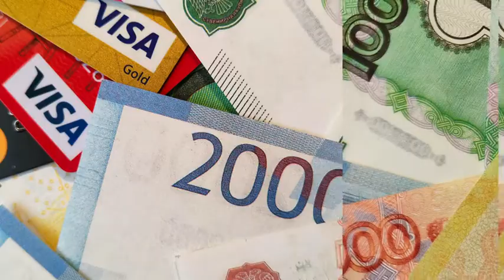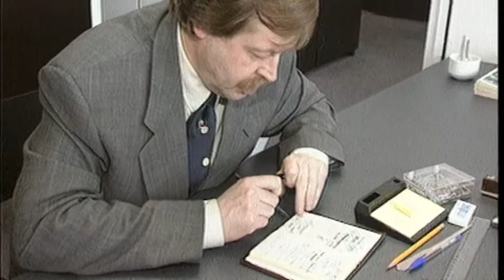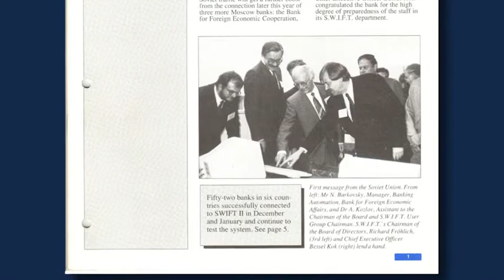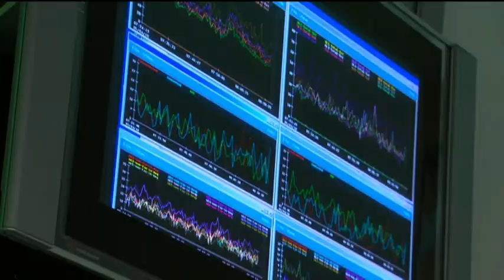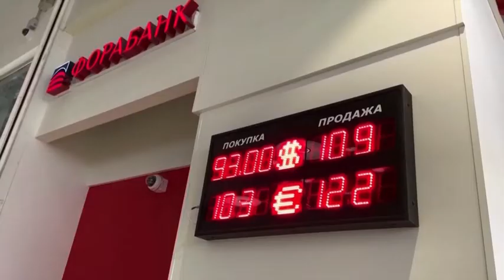VRT | Terzake - maandag 4 april 2022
Gruweldaden in Boetsja
 Strengere SWIFT-sancties
 Orbán wint verkiezingen

De beelden uit Boetsja in Oekraïne zorgen voor een schokgolf in de hele wereld. De lijken in de straten, sommigen met de handen vastgebonden, mensen met kogelgaten in het achterhoofd, sommigen half begraven, allemaal in burgerkleding. Het Russische leger dat zich teruggetrokken heeft, laat een bloedbad na. De schreeuw om gerechtigheid is groot. Maar hoe? Annelies praat met Rachel Denber, vicedirecteur Europa van Human Rights Watch, en professor internationaal recht Jan Wouters. We gaan ook naar correspondent Marcel van der Steen in Odessa. De stad ligt onder vuur door het Russische leger. Door de sancties zijn een aantal Russische banken uit het Swift-betaalsysteem gezet. Maar voor grondlegger Bessel Kok, bij ons bekend als voormalig Belgacom-topman, kan het nog strenger. Dirk van Zundert interviewde hem. Orbán wordt opnieuw premier in Hongarije. Hij en zijn partij Fidesz behaalden een ruime verkiezingsoverwinning. Jan Balliauw analyseert het resultaat vanuit Boedapest.